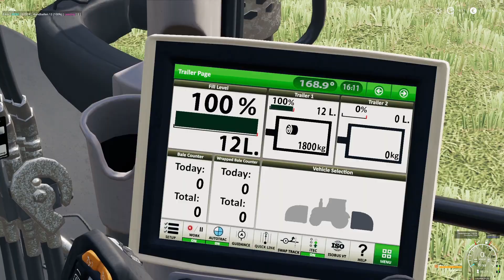LS19 Sehnsucht nach den Bergen#41 Landwirtschafts Simulator 19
Taucht ein in das hügelige Grasland der Alpen! Mit dem Alpine Landwirtschaft Add-On für den Landwirtschafts-Simulator 19 führt ihr eure Farm auf einer brandneuen Karte - inspiriert von den Regionen des europäischen Hochgebirges. Willkommen im malerischen Erlengrat! Auch neue Marken und Maschinen erweitern das Spiel. Freut euch unter anderem über den Rigitrac SKH 150, Aebi CC 66 und Aebi TT 281+, den Lindner Unitrac 122 LDrive, die Pöttinger IMPRESS 125F PRO sowie viele weitere Neuzugänge. Die komplette Übersicht der Inhalte seht ihr nachfolgend.